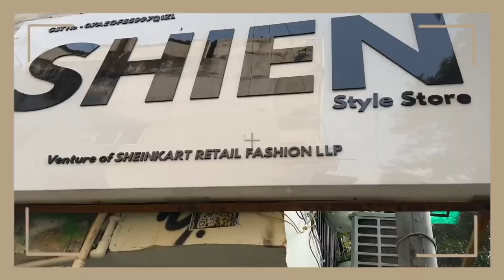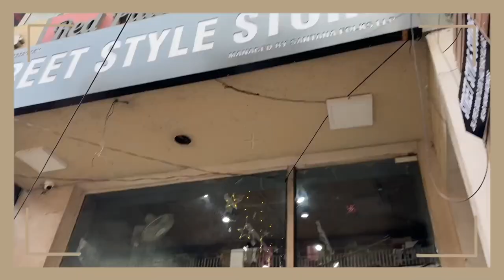MOM vs DAUGHTER ₹2000 Outfit Shopping Challenge in HINDI in India! **shocking results** | Heli Ved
Similar green corduroy jacket -

Similar black corduroy pants -

Similar tank tops -

Similar bags -

Similar orange floral dresses -

Similar white heels -

Love,
Heli ;)